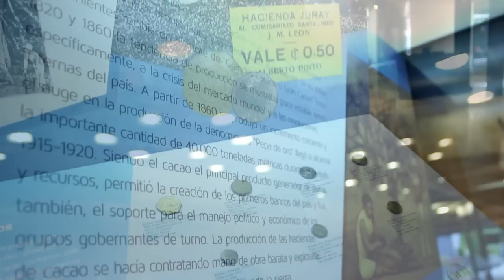Otras formas de dinero - Invitación del curador invitado Carlos Iza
Invitación a la exhibición "Otras formas de dinero: Fichas de Ecuador y boletos de Costa Rica".

Don Carlos Iza, curador de Numismática del Banco Central del Ecuador invita a disfrutarla en los Museos del Banco Central (Costa Rica).